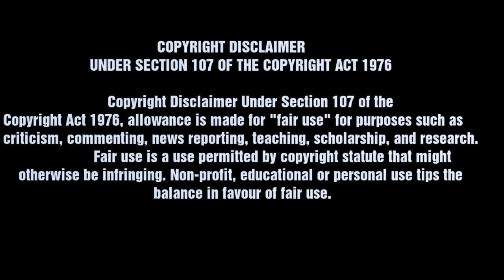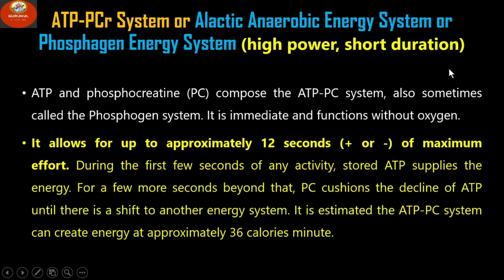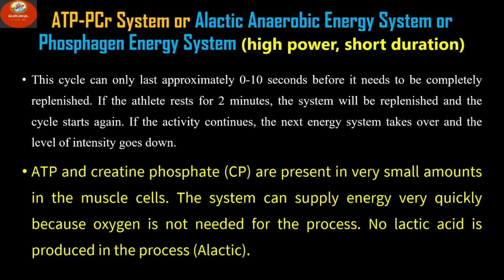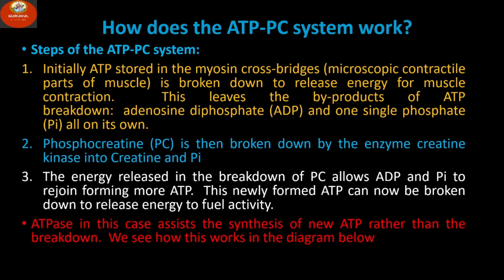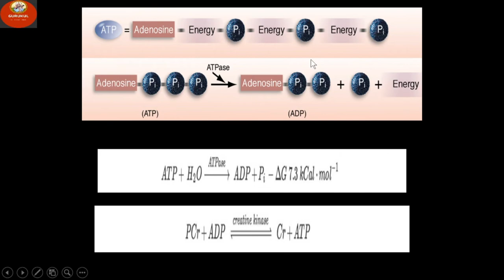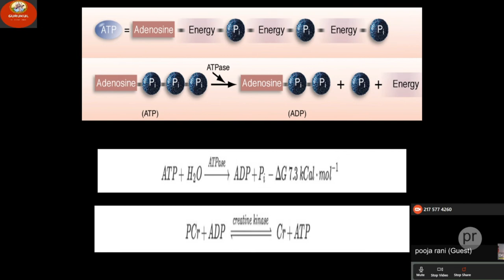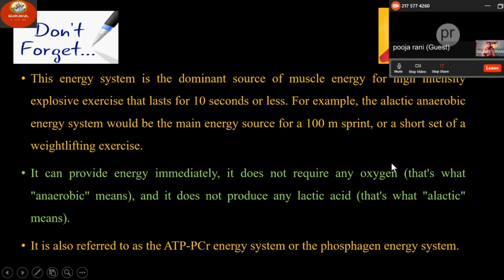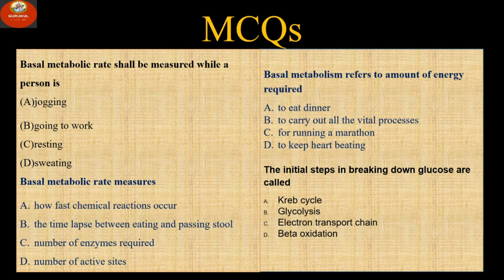UGC NET Online Class- 5 || ATP-PC System || Phosphagen Energy System (high power, short duration)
UGC NET Online Class- Physical Education 2021
Gurukul of Education Android Application for Physical Education and Sports share this android application to physical education and sports students.
Useful for students who are preparing for-
UGC NET Physical Education
UGC NET Education
KVS NVS DSSSB State Level TGT Exam
CTET, UTET, B.Ed. M.Ed. Exam
MPPSC SET, HPSC Assistant Professor Exam
ATP-PCr System or Alactic Anaerobic Energy System or Phosphagen Energy System (high power, short duration)
This cycle can only last approximately 0-10 seconds before it needs to be completely replenished. If the athlete rests for 2 minutes, the system will be replenished and the cycle starts again. If the activity continues, the next energy system takes over and the level of intensity goes down.
ATP and creatine phosphate (CP) are present in very small amounts in the muscle cells. The system can supply energy very quickly because oxygen is not needed for the process. No lactic acid is produced in the process (Alactic).

How does the ATP-PC system work?
Steps of the ATP-PC system:
Initially ATP stored in the myosin cross-bridges (microscopic contractile parts of muscle) is broken down to release energy for muscle contraction.  This leaves the by-products of ATP breakdown:  adenosine diphosphate (ADP) and one single phosphate (Pi) all on its own.
Phosphocreatine (PC) is then broken down by the enzyme creatine kinase into Creatine and Pi
The energy released in the breakdown of PC allows ADP and Pi to rejoin forming more ATP.  This newly formed ATP can now be broken down to release energy to fuel activity.
ATPase in this case assists the synthesis of new ATP rather than the breakdown.  We see how this works in the diagram below.

This energy system is the dominant source of muscle energy for high intensity explosive exercise that lasts for 10 seconds or less. For example, the alactic anaerobic energy system would be the main energy source for a 100 m sprint, or a short set of a weightlifting exercise.
It can provide energy immediately, it does not require any oxygen (that's what "anaerobic" means), and it does not produce any lactic acid (that's what "alactic" means).
It is also referred to as the ATP-PCr energy system or the phosphagen energy system.

Regards-
Dr. Lalit M.Tiwari
Assistant Professor
Uttarakhand